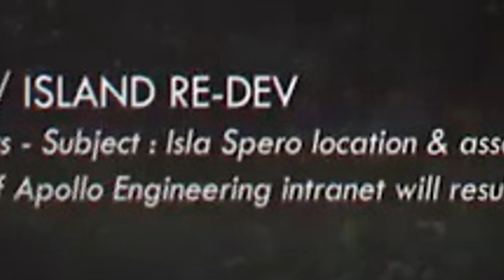THE ISLE 2.0 Hope. | Deinosuchus, Novo Spino , Growth e Mais! | Análise TOTAL do Trailer | (PT/BR)